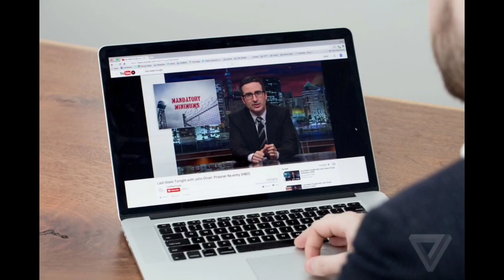If you watch this video so after you are totally shocked😯